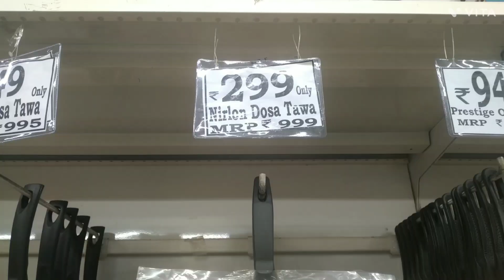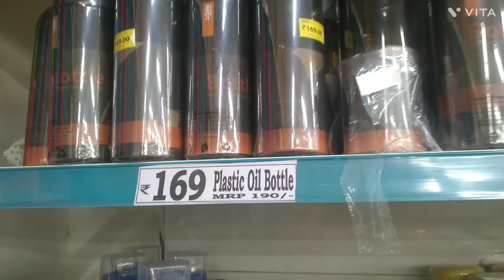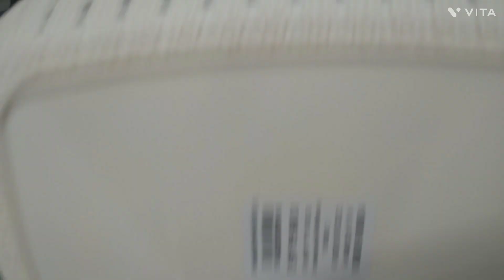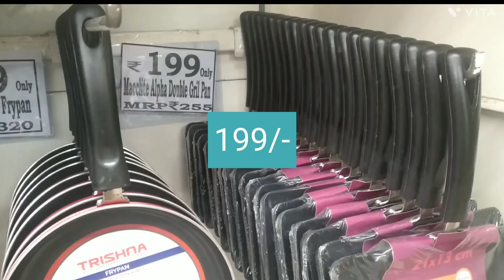D'Mart' లో టాప్స్ ఇంత తక్కువ ధరలోనా?... special discounts on everything 😍🤩☝️👌👌